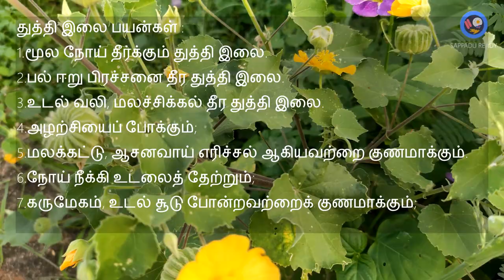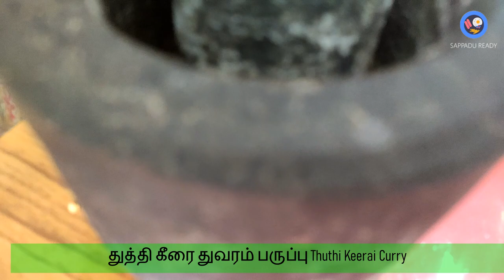Thuthi keerai துத்தி கீரை துவரம் பருப்பு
Abutilon Indicum (Indian abutilon, Indian mallow) is a small shrub in the family Malvaceae

Timestamps
00:00-00:10 Intro
00:11-01:00 main
01:01-03:00 contents